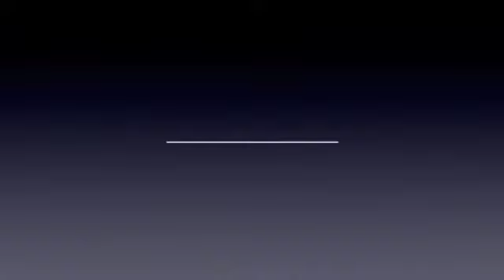Holidays, Food & Pets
This video is about Holidays, Food & Pets